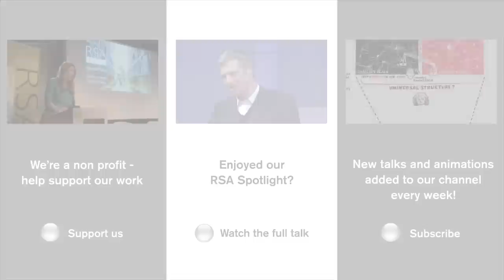Zac Goldsmith on Transforming UK Politics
How can we empower the public regarding issues that affect their day-to-day lives? Voter frustration with politics has been growing for years. Research demonstrates that what voters really want is more say over what is done in their name as well as the power to hold their MPs to account. Is it time for a shift towards a more direct democracy?

In this excerpt from the event 'Transforming Politics in the UK' Zac Goldsmith discusses voter disengagement and mistrust, as well as issues with our political system, highlighting that politics has stood still while society has developed.